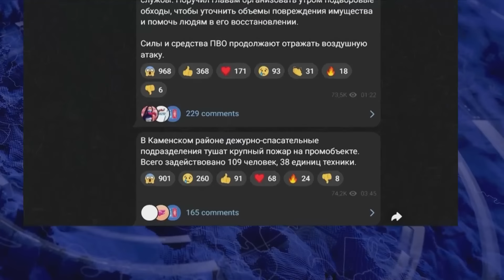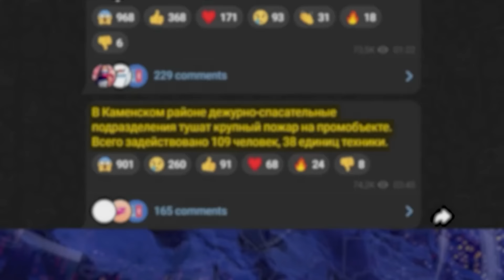🔥 ЭТО РАЗРЫВ! РОССИЯН РВУТ ВЕЗДЕ! НАФТЕБАЗА РФ — В ТРУХУ! ОККУПАНТА ПЕРЕМАЛЫВАЮТ НА ПЕРЕДОВОЙ!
Украинские разведчики атакуют: беспилотники ГУР уничтожили нефтебазу, снабжающую российскую армию в Ростовской области. ВСУ обновили рекорд по суточным потерям российских оккупантов. В ответ Путин вновь угрожает, тряся своим «орешником». Все подробности в нашем сюжете!